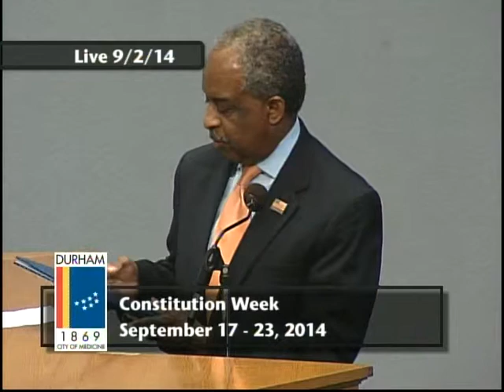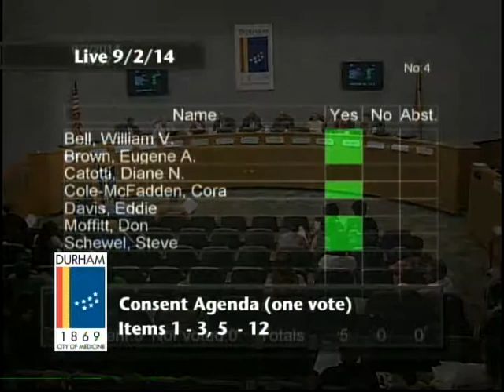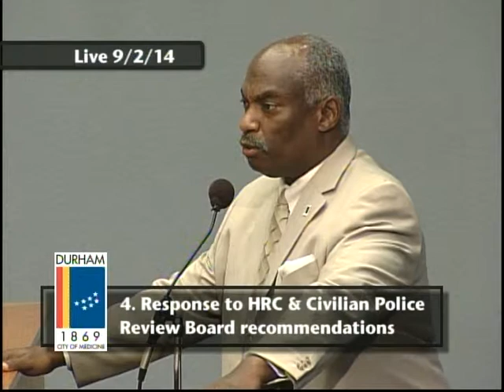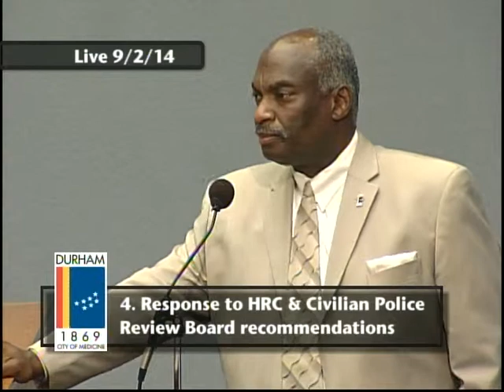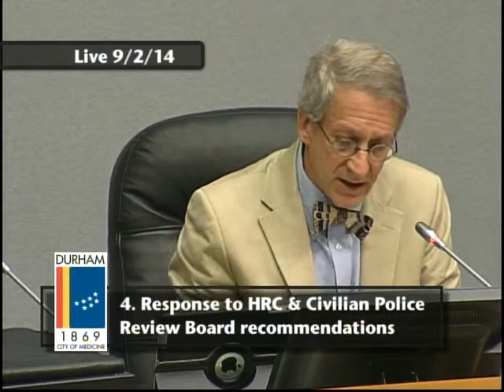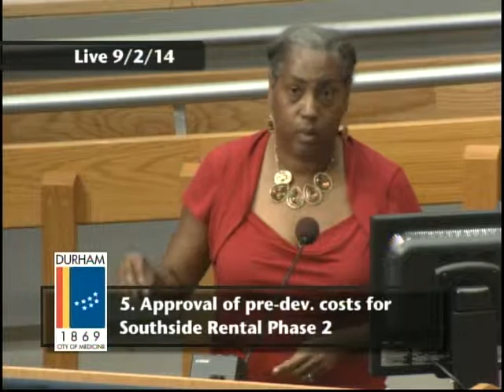Durham City Council Meeting September 2, 2014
This is the regular meeting of the Durham City Council for September 2, 2014.

The meeting starts at 4:49. To see item 4 the response to the Human Relations Commission and Civilian Police Review Board recommendations on racial profiling, go to 11:53.

Durham City Council meets the first and third Monday at 7 p.m. in the Council Chambers at 101 City Hall Plaza, Durham NC 27701.